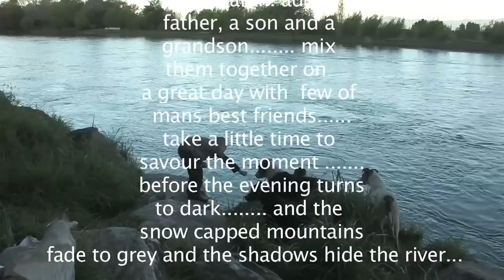Whitebait fritter - Wildnewzealand Films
How to make the best whitebait fritter in the world.